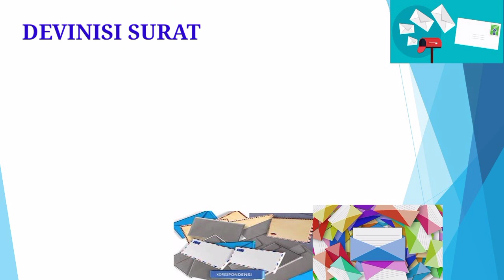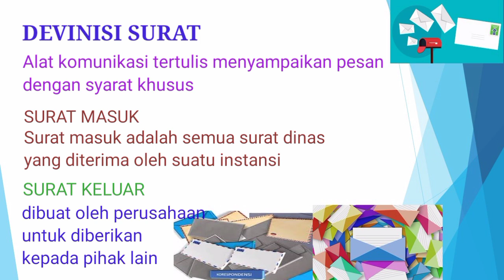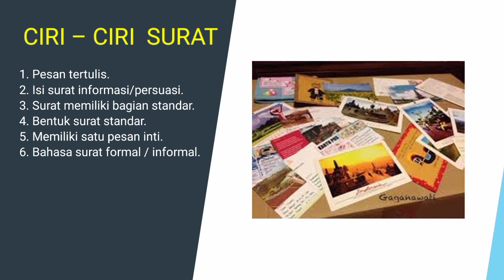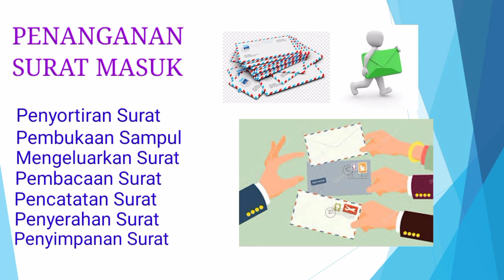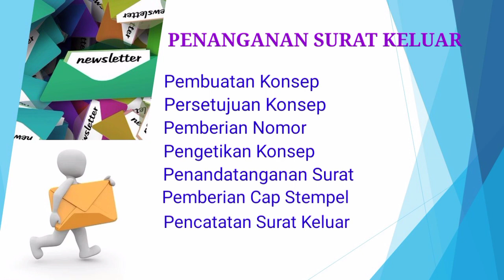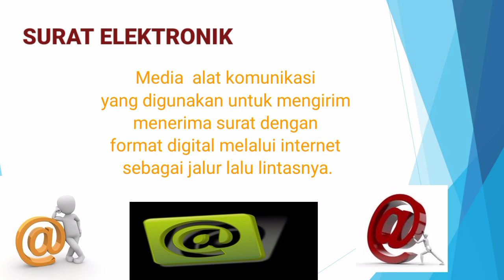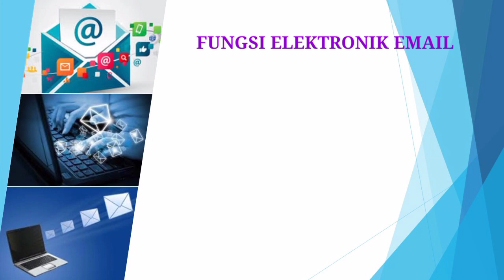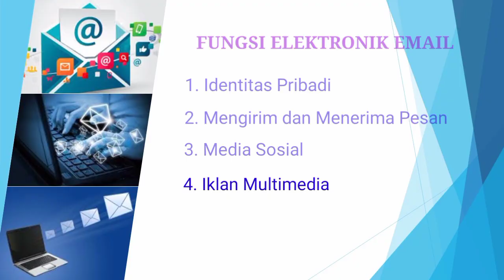Handling Correspondence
Mata Kuliah Administrasi Perkantoran Modern (Penanganan Surat Menyurat)